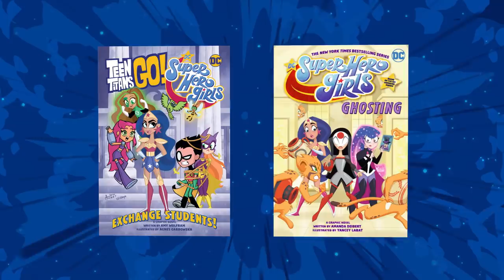DC Super Hero Girls: Official Season 2 Teaser Trailer | DC FanDome 2021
The Joker makes his highly anticipated debut this season and DC Kids FanDome gave a sneak peek at the Clown Prince of Crime's episode before it premieres on Cartoon Network on Sunday, 10/24 at 8:00 AM ET/PT.